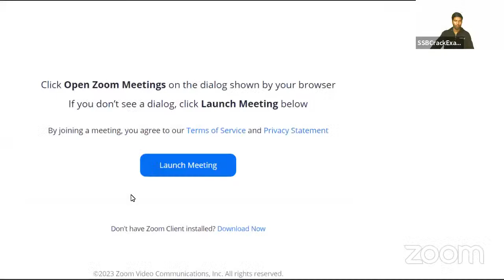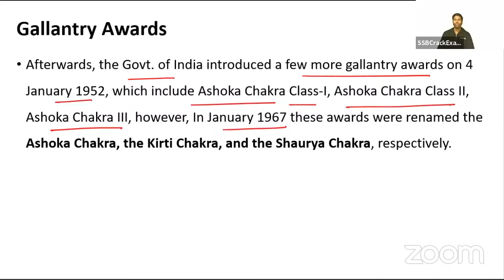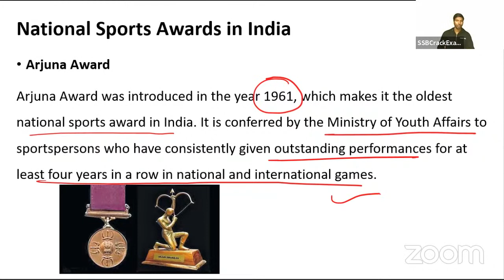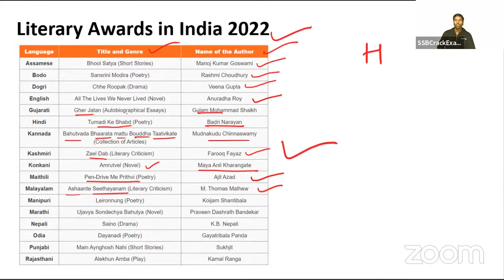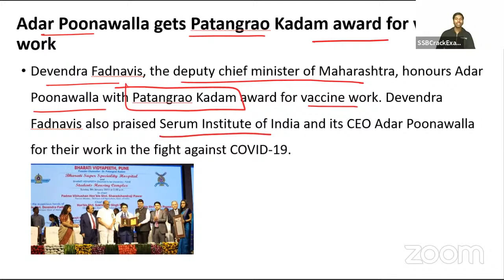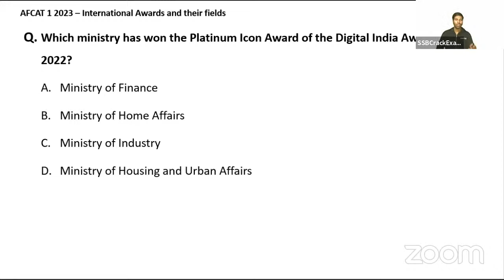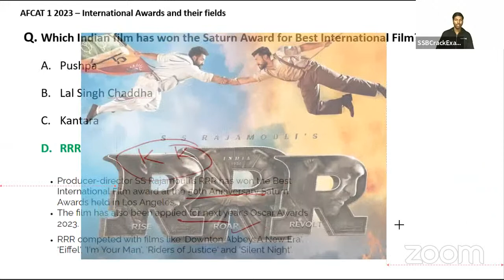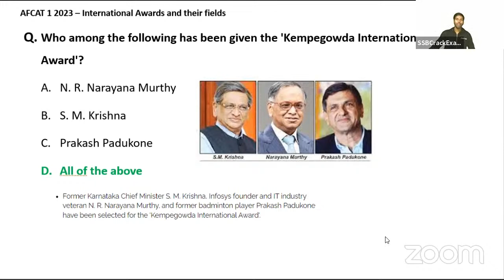AFCAT 1 2023 Exam Static GK 45 Days Crash Course - National Awards and Their Fields - Class 11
Join us regularly for free live sessions that will prepare you for the AFCAT 1 2023 Exam. These classes are all very engaging. The candidates do not need to travel; they can watch the classes from the convenience of their own homes. The live classes are designed to be interactive so that candidates are more actively engaged and so that there is less of a chance of candidates having any questions or concerns about any of the topics that are covered. It also helps candidates improve their communication skills, which is another important quality required in candidates for this exam. This exam places a strong emphasis on candidates’ communication skills. Join Us Live and Crack AFCAT 1 2023 Exam.

afcat 1 Exam Date,
afcat 1 2023,
afcat 1 2023 age limit,
afcat 1 2023 preparation,
afcat 1 2023 new batch,
afcat 1 2023 batch,
afcat 1 2023 strategy,
afcat 1 2023 exam date,
afcat 1 2023 online classes,
afcat 1 2023 application form,
afcat 1 2023 syllabus,
afcat  1 2023 preparation strategy,
afcat 1 2023 study plan,
afcat 1 2023 current affairs,
age limit for afcat 1 2023,
age criteria for afcat 1 2023,
current affairs for afcat 1 2023,
daily current affairs for afcat 1 2023,
afcat 1 2023 best books,
afcat 1 2023 books,